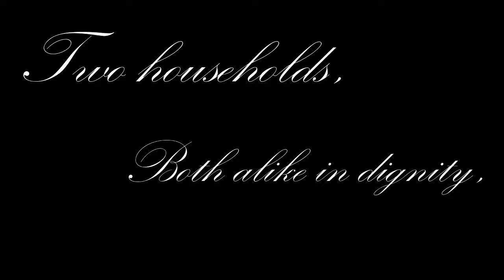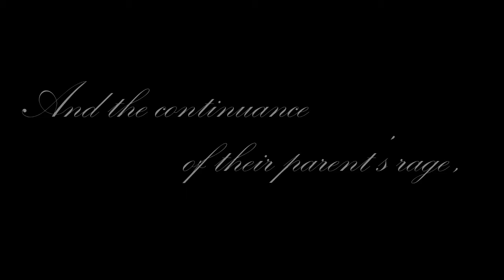Throw Back Thursday! - When I was a Freshman!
Enjoy this Romeo and Juliet Introduction, technically called the "Prolouge"

Hey, I don't make up these terms!